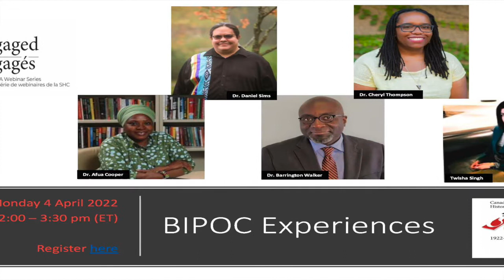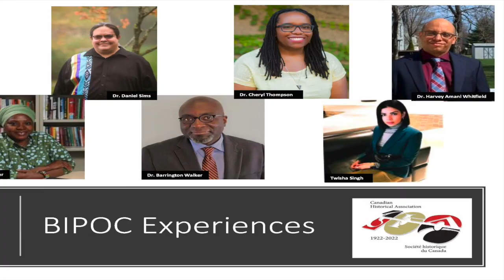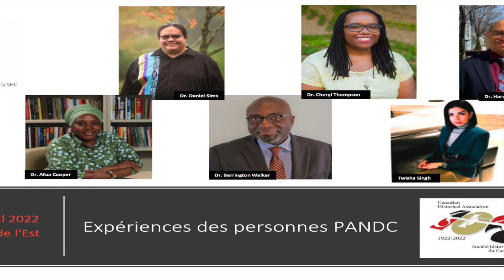Rethinking History in Canada III | Repenser l'histoire au Canada III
BIPOC Experiences | Expériences des personnes PANDC